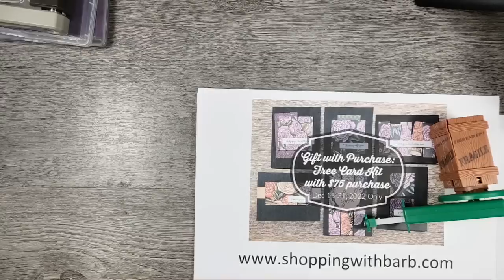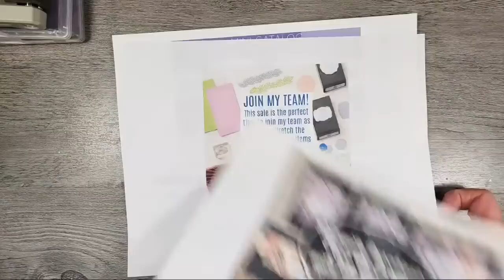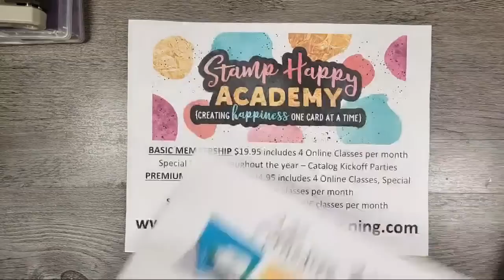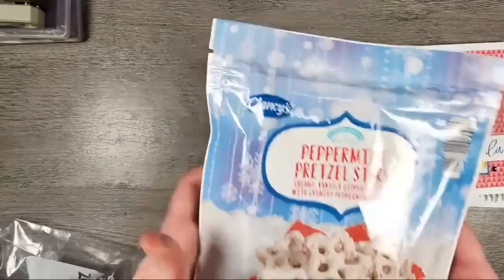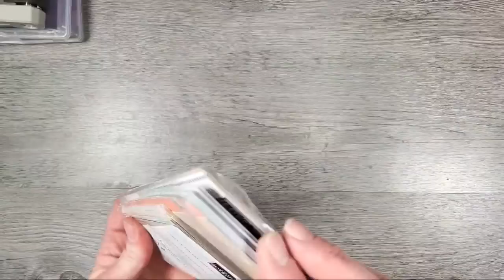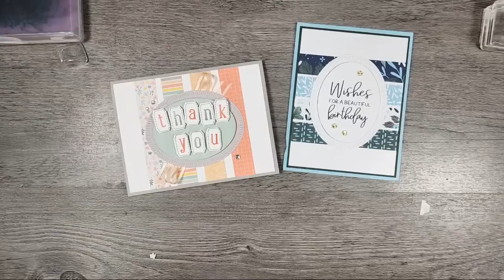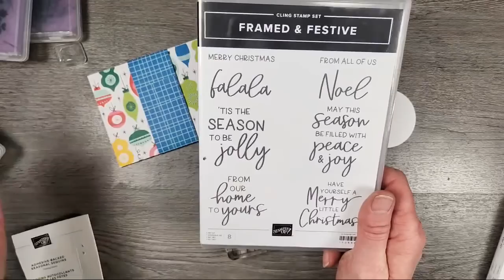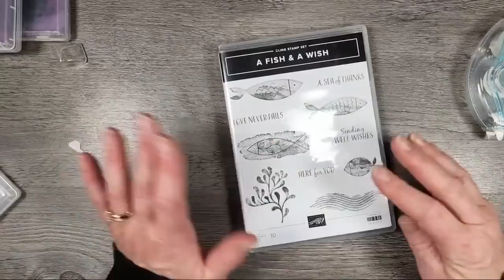🔴FREE Live Stamping Class Dec 15, 2022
🛍️🛍️It's Open!!!  My Class Kit & PDF Store
💎Link to the Sketchbook I shared

☃️My Gingerbread Snowglobe Pop Socket
💎Post it Removable Tape
💎Magnetic Die Trays Set
💎Temporary Mask/Stencil Adhesive Pixie Spray
💎Silicone Baking Sheet
💎Small Storage Container
💎Sanding Block
💎Mini Trimmer for paper and photos
💎Clear Vinyl Sleeve for embellishments
✏️Inappropriate Pencils
🦄Unicorn LED Keychain

👀Check out the OPEN HOUSE on the Stamp Happy Academy Facebook